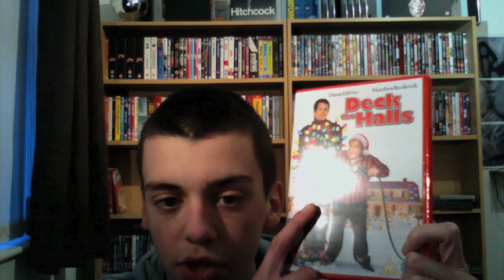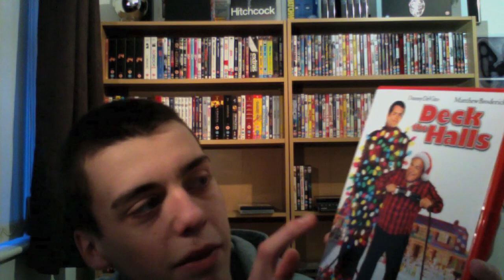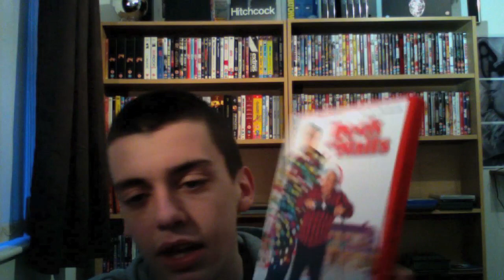Christmas Review #1 - Deck the Halls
Hello

#1 In my Christmas film week of reviews.

Enjoy and Happy Christmas!